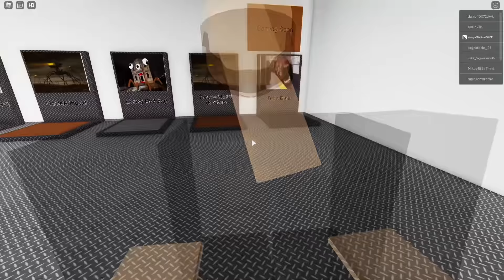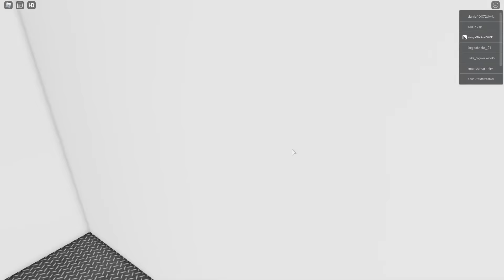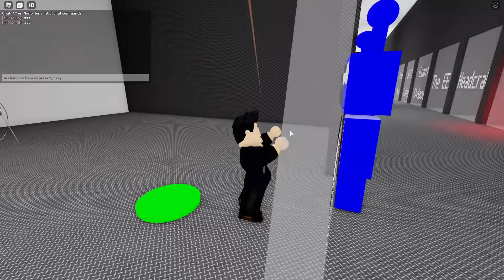TREVOR HENDERSON CREATURE BADGES TO UNLOCK IN ROBLOX!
Today in Roblox I spotlight the some of the New Trevor Henderson Creature Badges to get in Roblox

🔨Developed by SantiJumbo8.
This game is original by SantiJumbo8.
In Trevor Creatures you can have a great time of fun.
¡Do not wait more, play now!

Play This Roblox Game Here!